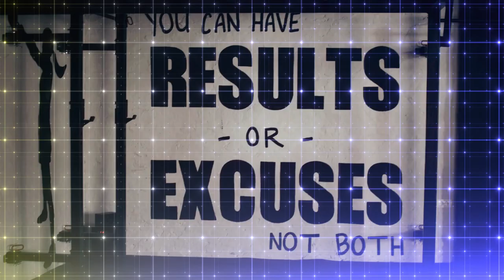New Kids in The Block - No Copyright Music | Sports Fighting Winning Affirmation Beat Techno Music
New Kids in The Block
Music Mood : Sports Fighting Winning Affirmation Beat Techno Music

If You want to use this music in your video, please give us comment and attribution link in the video :